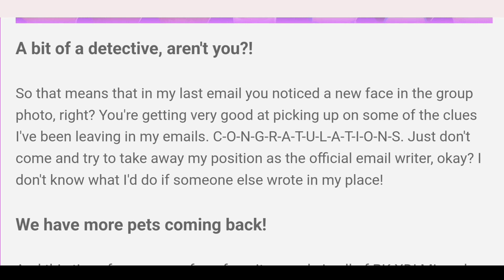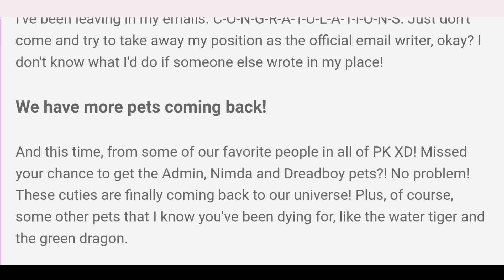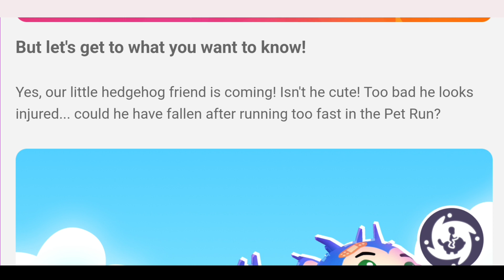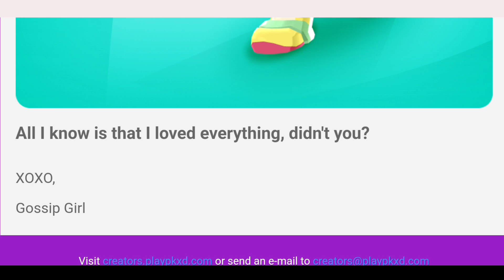SPOILER Pkxd terbaru!!!! wow aku dapat Naga Imlek 😍